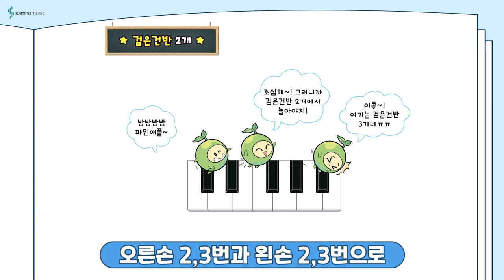반주의 비밀 예비과정1권 P18 '검은건반 2개' | 조희순교수